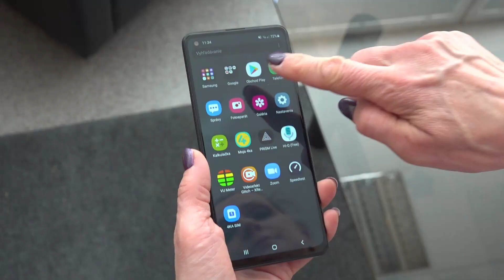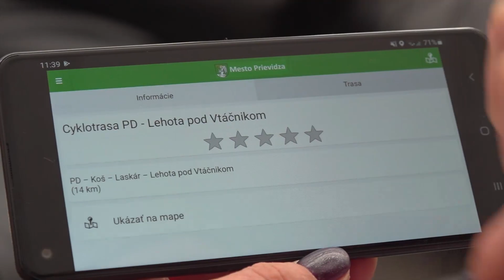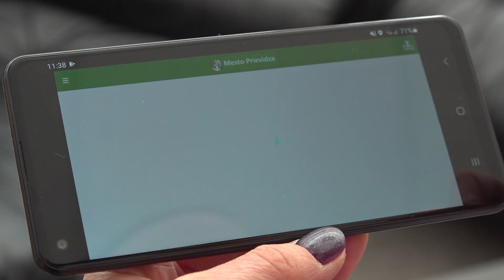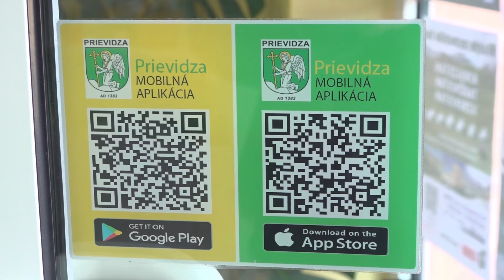Pribudli novinky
Od roku 2017 sa o atrakciách a zaujímavostiach Prievidze a jej okolia dozviete aj zo svojich mobilných telefónov, či tabletov. K dispozícii je aplikácia mobilný turistický sprievodca, ktorá bola v tomto čase aktualizovaná a pribudlo niekoľko noviniek.